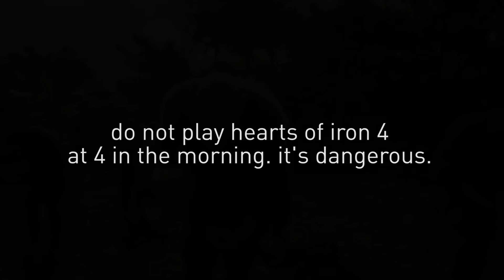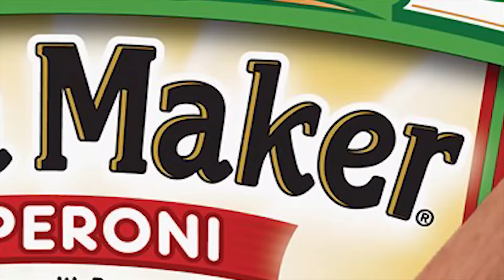HEARTS OF IRON 4AM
Watch six fledgling nations take their first arduous strides through several monkey enclosures, as they discover gibbons, baboons, and gorillas, incorporating them into their armies to fight another day.
hoi4 hearts of iron 4 grand strategy